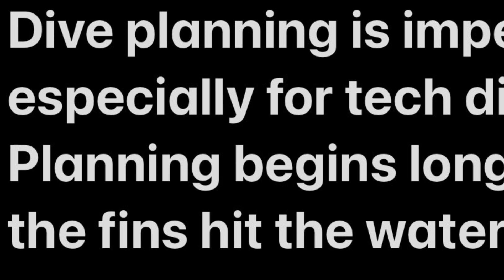Penetration of the old valve house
Penetration of the valve house on the Old Waddell Dam in recent years has become easier as the corrugated metal roof has deteriorated so badly that dripping in from above rather then through the doorway is much easier.  However the dangers of many entanglement and snags still exist.

The valve house is still an over head environment and should not be attempted with out proper training and planning.  The depth even during the low season of the lake is well beyond recreational limits and should NOT be attempted.